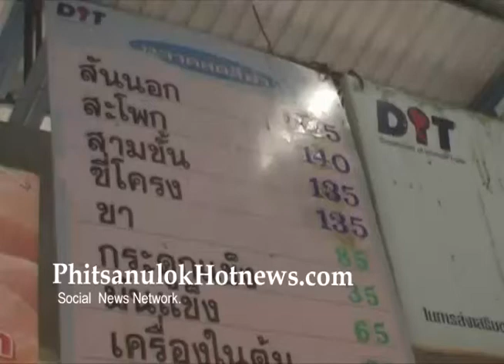ราคาหมูลดลง หลังยกเลิกควบคุมราคา.mp4